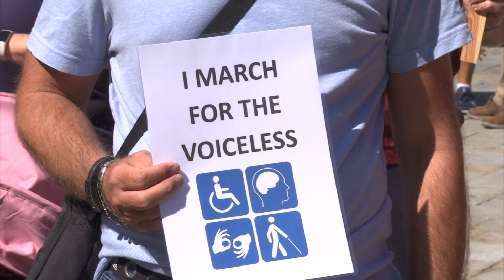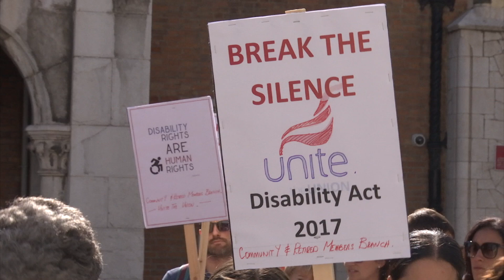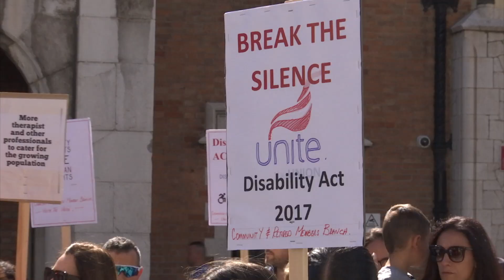Some 200 people march for more support for those with special educational needs & disabilities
Around 200 people marched along Main Street today calling for the remaining sections of the Disability Act to be enacted.

The demonstration was organised by a group calling itself "We Are One Voice" - it says it represents parents of people with special educational needs and disabilities, as well as those who make up Gibraltar's neurodiverse community, and people directly affected by these issues.

The group also calls for a revision of the Disability Act to closer align it with the United Nations Convention on the Rights of Persons with Disabilities.

And, it calls for the publication of the Autism and ADHD pathways and Special Educational Needs and Disability Strategy - as well as details as to how this will be implemented.

Ros Astengo was there as the group marched to Convent Place to deliver a letter to the Government.